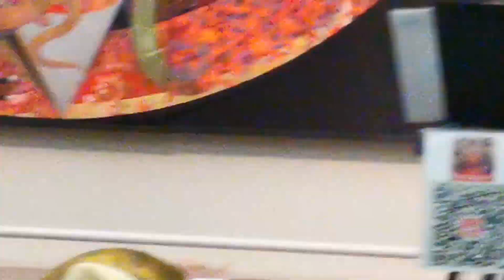福岡アジア美術館LIVE@museum第一回目パンダモンキーズライブ！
冒頭はズームが定まっておらず、見苦しいところがございます。見辛く申し訳ございません。